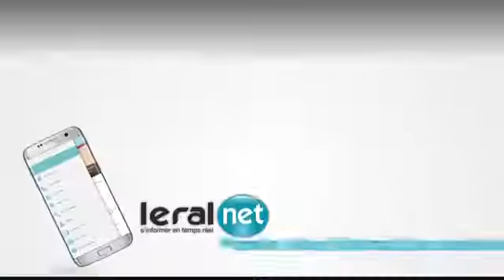Atelier Sur La Mécanisation Agricole En Afrique De LOuest à Dakar